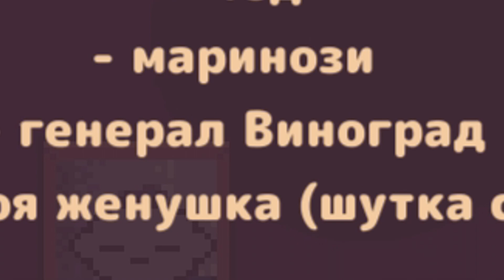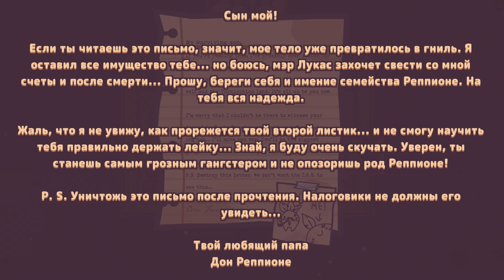Репка уже никому ничего не должна.... ФИНАЛ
ИГРА - Turnip Boy Commits Tax Evasion

ПРОСТО ТЕГИ:
Игры на пк, летсплей, let's play, нарезки, монтаж, приколы, Клиф, KLIF, Turnip Boy Commits Tax Evasion, Мальчик-Репка Совершает Уклонение От Уплаты Налогов, Смешные игры, Пиксельные игры, Игры про овощи, ржачные игры, самые смешные игры на пк, пиксельные игры на пк, игры для слабых пк, игры для слабых пк с открытым миром, инди игры, уграные игры, игра про овощи на пк, прохождение, игра с квестами на пк, квесты и приключения, игры квесты на пк, квесты на пк, игры на пк